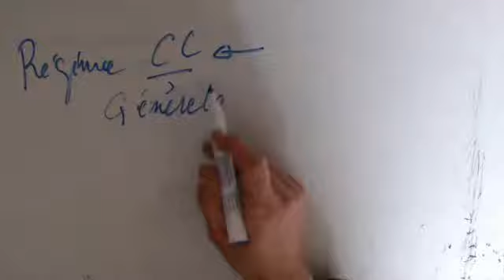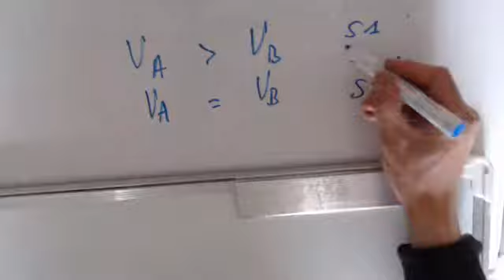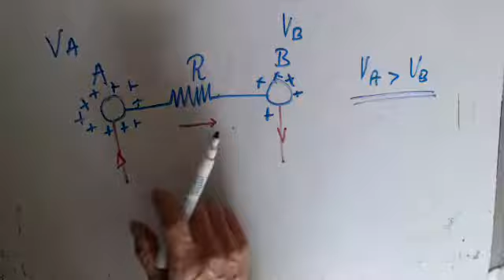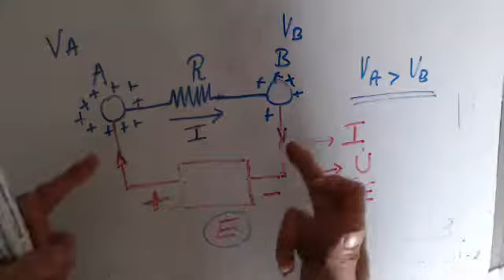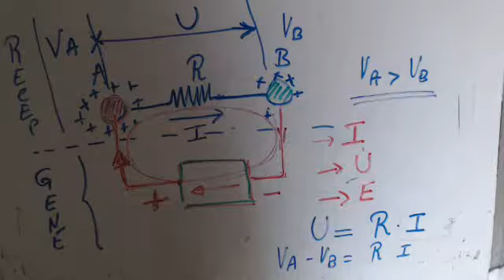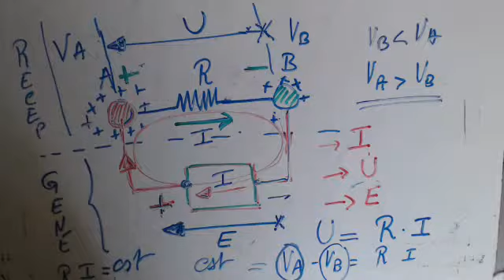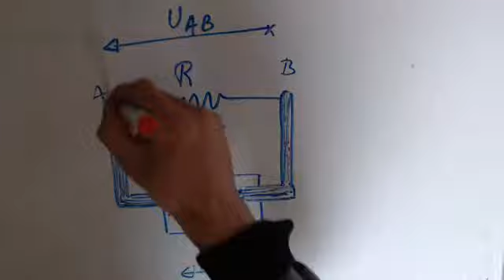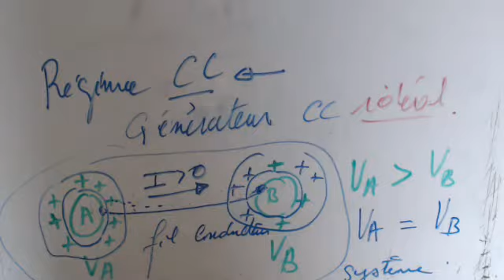Les Générateurs - Générateur de tension continu idéal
Générateur de tension continu idéal